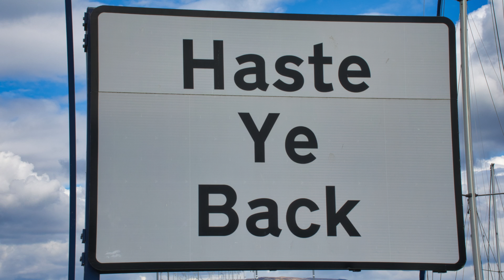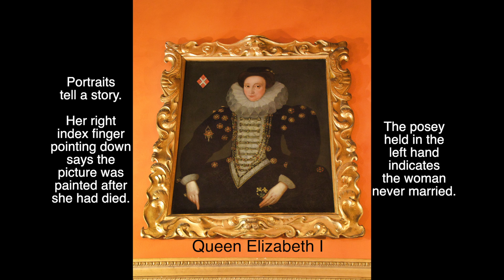gladnar UK Cruise 2018 8 Holy Loch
Episode 8 of a cruise on the MV Astoria around the British Isles in April 2018 visiting Holy Loch.